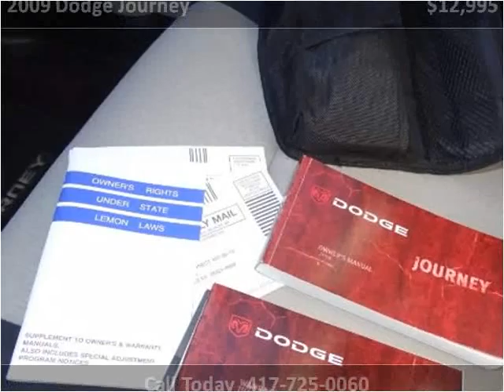2009 Dodge Journey Used Cars Nixa MO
This 2009 Dodge Journey is available from Lipscomb Auto Group.